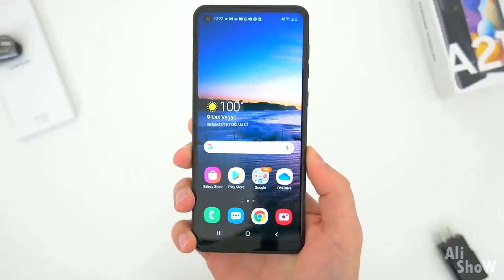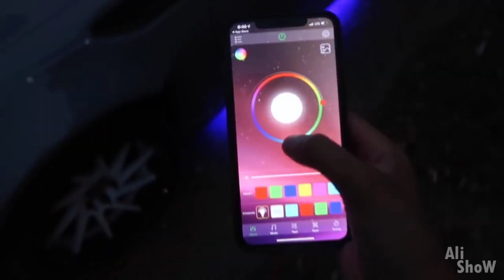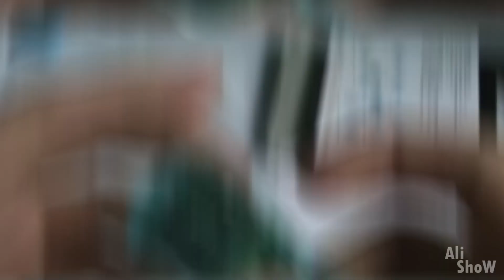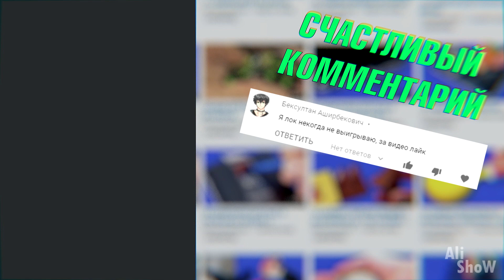Запрещённые вещи с AliExpress, от которых ты офигеешь / Шпионские товары с Алиэкспресс + Конкурс